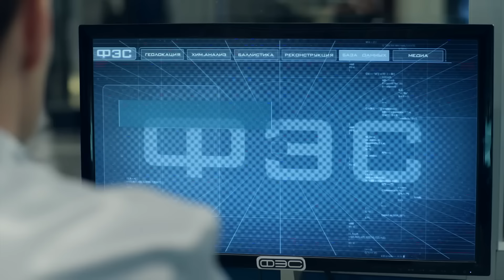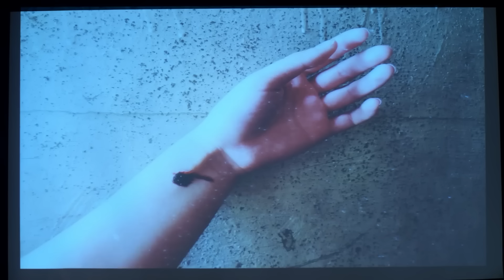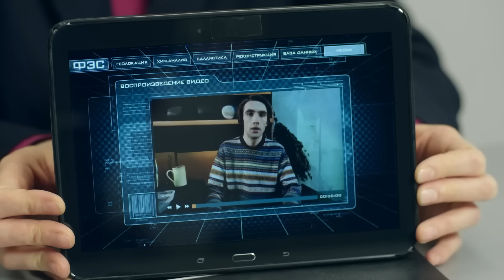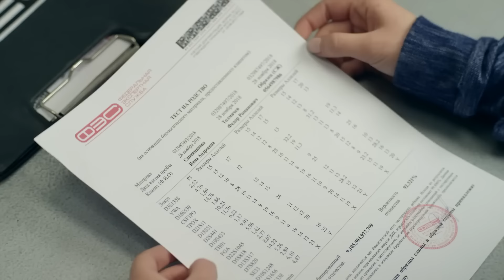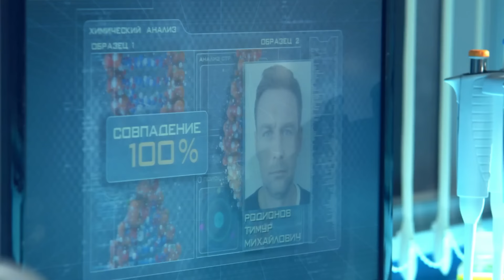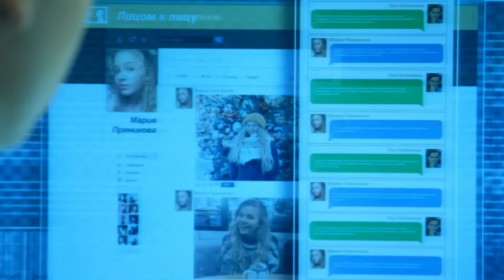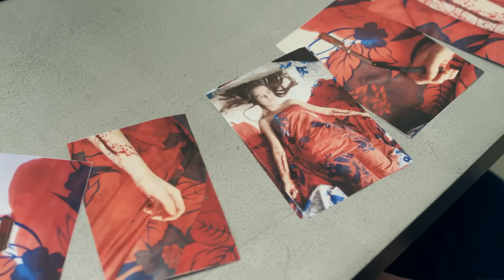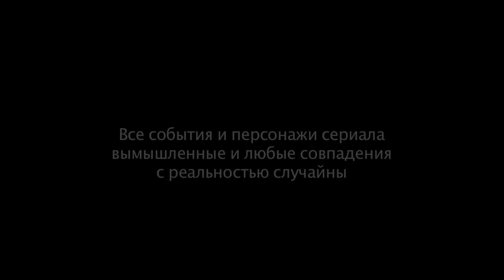СЛЕД: Дело о мёртвом Боге, Лучшая защита | Криминальные сериалы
00:00 Дело о мёртвом Боге
В лесу обнаружен труп мужчины, с ног до головы замотанный в бинты и со стрелой в спине. Когда бинты снимают, на теле проявляется мистический знак.

39:23 Лучшая защита
Шестнадцатилетние Яна и Маша заявляют школьному психологу о сексуальном насилии над ними. Но последствия оказываются совсем не теми, на которые рассчитывали девочки.